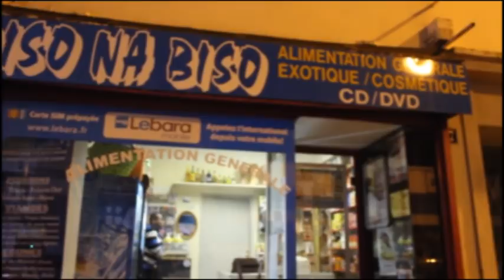EYINDI soki omoni PASTEUR asengi yo NZOTO kopesa te aza faux PASTEUR